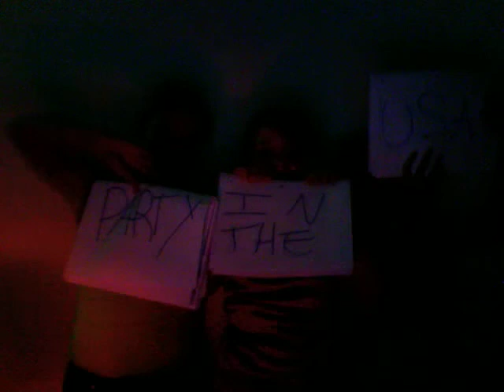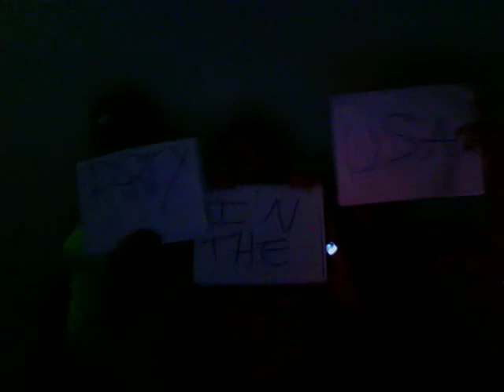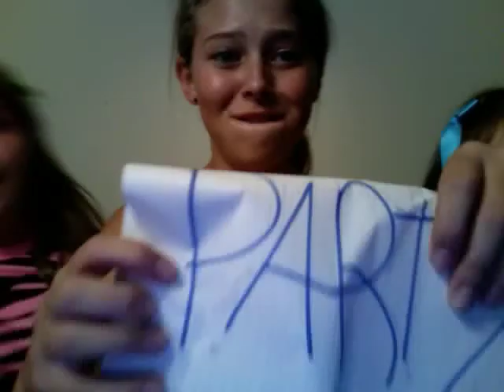Party in the USA- Haley and Friends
hehe we had a b-day party for haley! ahhh well this is mackenzie the gurll in the blue hollister shirt lol. we were really bored so we did a video. ! enjoy